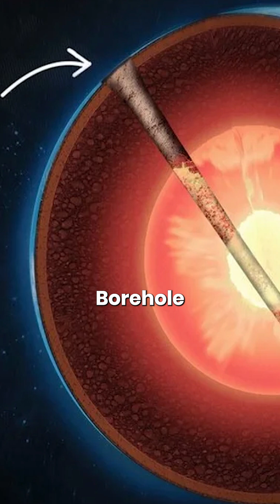The Deepest Hole On Earth... What Did They Find?